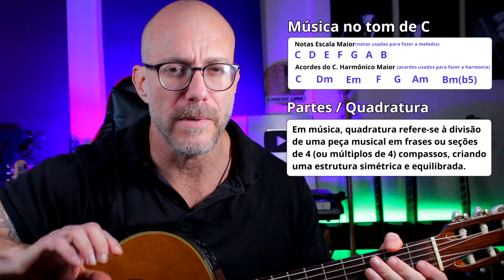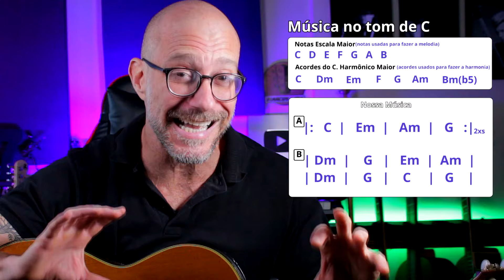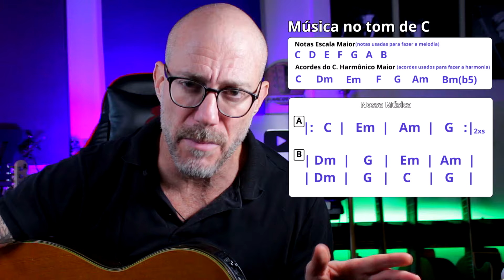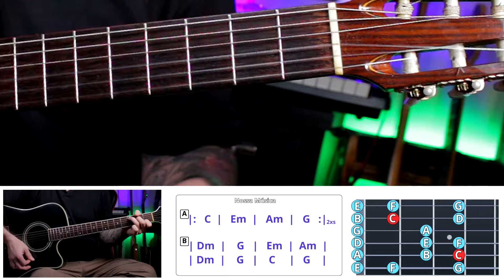[segredos da composição] Como Compor uma Música: Guia Completo para Iniciantes e Experts!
🎵 Como Compor uma Música: Guia Completo para Iniciantes e Experts! utilizado por  vários artistas famosos.

Você sempre quis compor sua própria música, mas não sabe por onde começar?

Neste vídeo, vamos desvendar o processo criativo e técnico da composição musical, desde a escolha dos acordes até a criação da melodia.

Tópicos abordados neste vídeo:
Estrutura da música - melodia harmonia e ritmo
Centro Tonal - tom maior e tom menor
Campo Harmônico - acordes de uma tonalidade
Partes da música - Introdução refrão etc.

🎖️🎖️Seja membro do canal e ganhe benefícios como vídeos exclusivos, material complementar, Lives e muio mais:

Olá, sou o Professor Marcos Lima.
Há mais de 20 anos ensino pessoas de todas as idades e níveis de conhecimento a aprender violão. Estou no youtube com meu canal @marcoslimaviolão desde 2019 ajudando violonistas de todos os níveis e idades a aprenderem a tocar violão ou se desenvolverem no violão  Aqui no meu canal do youtube você encontra aulas completas de violão nível iniciante, intermediário e avançado com material grátis para download. Toda semana eu trago uma aula nova pra você.

📞Aulas Particulares ONLINE 📞- Quer ser meu aluno particular? Alavanque seus conhecimentos músicais, tocar todas as levadas e ritmos, se livrar das cifras, tocar de ouvido?

 🏃🏻 ME SIGA! 🏃🏻

🔴 FAÇA  O DOWNLOAD DO MATERIAL DESTE VÍDEO  GRÁTIS 🔴
Todas cifras, tablaturas, apostilas, PDFs dos  vídeos do canal estão disponíveis para download grátis no nosso grupo de Telegram 📲.